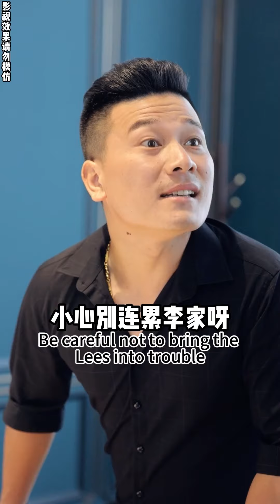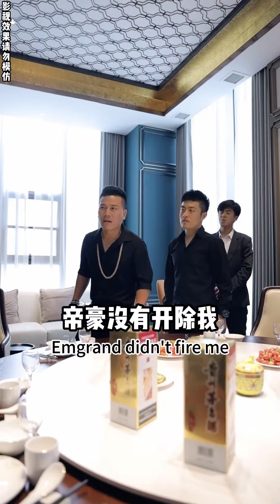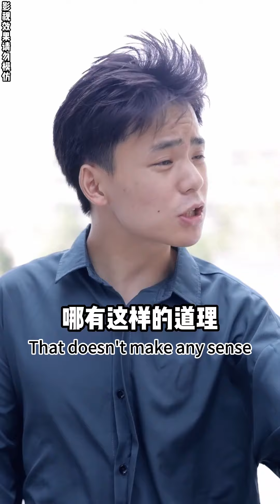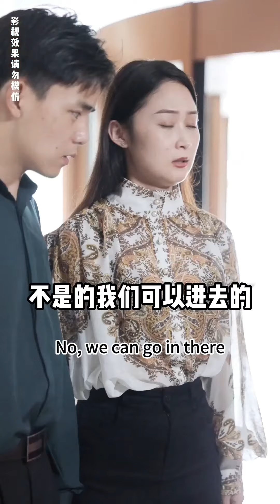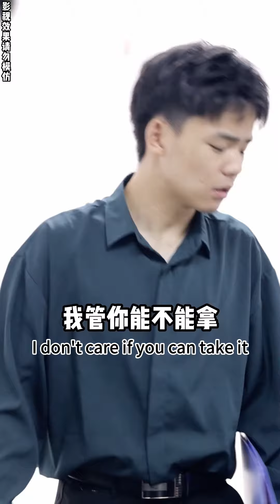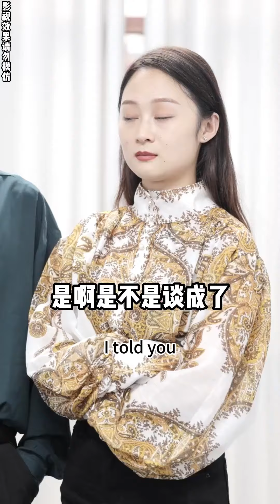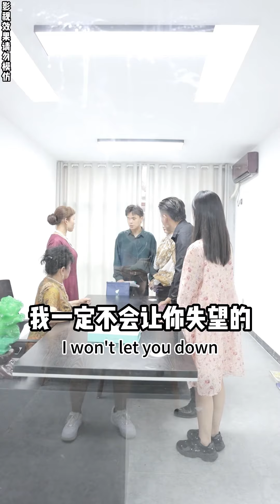[MULTI SUB]主婦被昔日同學羞辱嘲諷，不料她竟是隱藏身分報恩的大佬主！一通電話就讓囂張小人丟飯碗，驚慌失措地求饒！chinesedrama